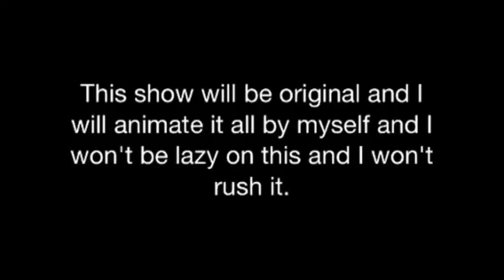I'm rebooting Battle for Whatever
I deleted Battle for Whatever and making Objects Want Whatever.